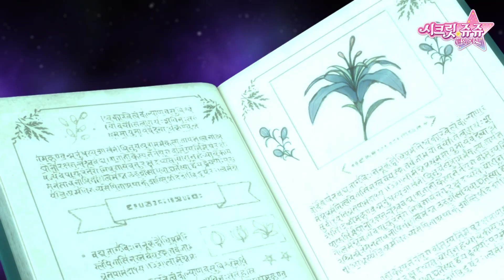시크릿 쥬쥬 별의 여신 시즌4 5화 프리뷰 [NEW SECRET JOUJU S4 PREVIEW]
시크릿 쥬쥬 별의 여신 시즌4 4화 다크로드의 비밀 [NEW SECRET JOUJU S4 ANIMATION]

*시크릿 쥬쥬 별의 여신 시즌4 본방 시간*(펼쳐보기)
재능방송 매주 월요일 8시 30분
애니맥스매주 화요일 7시30분
대교 어린이 매주 화요일 8시
니켈로디언 매주 수요일 8시
KBS Kids 매주 금요일 7시
챔프 매주 7시 45분
애니원 매주 수요일 7시30분
애니박스 매주 금요일 8시

친구들 안녕?! 앞으로 매주 월요일 4시 프리뷰/금요일 5시 애니메이션이 유튜브에 업로드 되니 많은 관심과 사랑 부탁해요(*ૂ❛ัᴗ❛ั*ૂ)

콩순이・시크릿 쥬쥬 (Kongsuni・Secret Jouju) 채널의 영상을 재밌게 보셨다면~
▶앞으로도 시크릿 쥬쥬와 콩순이 많이 사랑해주세요♥